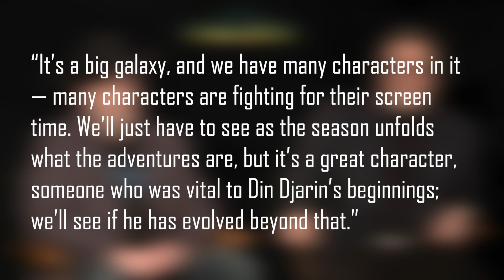The Mandalorian FINALLY Addressed What Happened To Cara Dune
The Mandalorian FINALLY Addressed What Happened To Cara Dune. THE MANDALORIAN Season 3 Episode 1 Breakdown | Ending Explained, Star Wars Easter Eggs & Review. We review, recap and explain the new Mandalorian episode. This includes things like the Darksaber, Bo Katan, What Happened To Cara Dune, Mandalore, The Armorer, Greef Karga and more.

/* SOCIAL MEDIA */

/* VIDEO INFORMATION */

Ok so after Disney publicly announced that Gina Carano would not be returning to the Mandalorian we have several new things dropping about this.

Episode 1 of Season 3 also addresses her departure directly with Greef Karga talking to The Mandalorian about her. Referring to her as Marshall Dune, Greef says that she was recruited by special forces and we of course know that she used to hunt imperials due to her back story.

She carried a rebellion face tattoo and has likely been picked up by them and recruited to do similar jobs around the galaxy.

Originally Carano was supposed to be getting her own solo show and this is likely where the character would've popped up next.

Now we of course know that Gina was let go in real life and with the creative team doing interviews this is a topic that has popped up a lot.

When discussing it they said.

“Cara was a big part and continues as a character to be part of the world. It had to be addressed in the creative, and [Jon Favreau] took the time to think about that. It was something that was discussed as we knew it was going to have impact on the show, but at the same time, what has been at the heart of the show are the two characters — Din Djarin and Grogu — so ultimately it felt like a servicing of that, and around the Mandalorians.”

Dave Filoni later went on to say:

“It’s a big galaxy, and we have many characters in it — many characters are fighting for their screen time. We’ll just have to see as the season unfolds what the adventures are, but it’s a great character, someone who was vital to Din Djarin’s beginnings; we’ll see if he has evolved beyond that.”

He Then stated

“Now Season 3 is mainly dealing with Mandalorians and the Mandalorian saga, the Mandalorian tale. [There are] different characters he’s met since Bo-Katan [who] take a lot more prominence, which makes sense where his arc is going, the story of him and Grogu specifically.”

So it seems like they are basically pooching her until they decide what to do. There's of course a lot of online support for Carano and though there's people against her they may decide to bring her back down the line. It remains to be seen but that's where things currently stand.